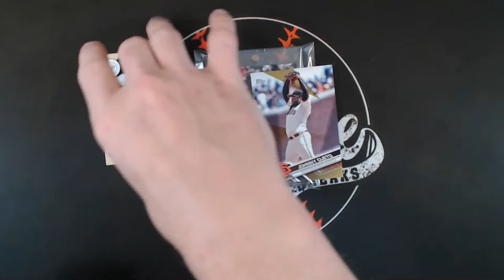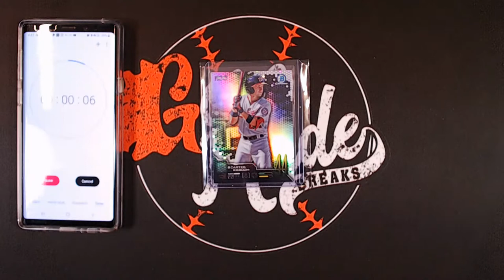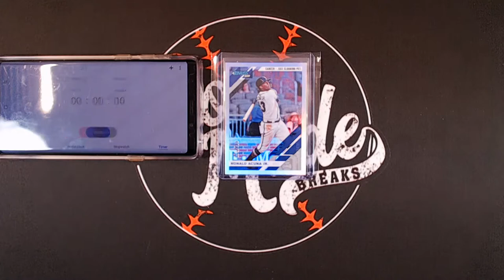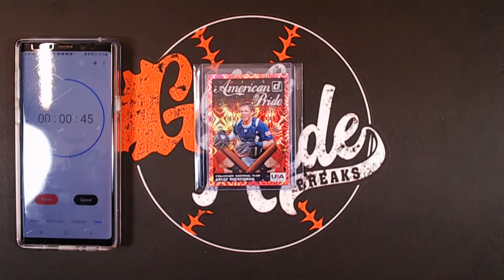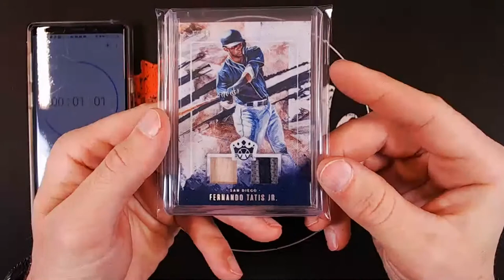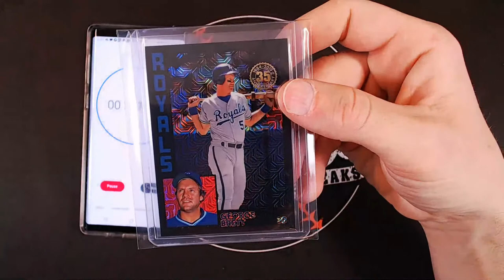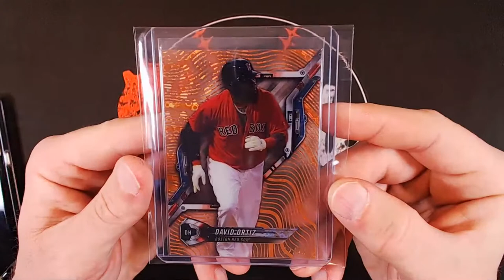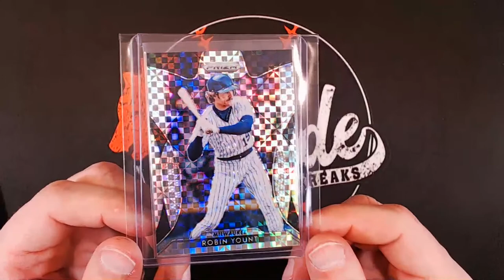Patreon Exclusive Auction 1/26 pt.2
I want to give a special thanks to the following Patreon Members:

Lightweight Champs: Terry Ducote, Brendon Simmons, Oliver Adolphson, Mark Karpinski, Vador's Card Breaks, Kevin Tan, BigS the Collector, Louis S., Greg Laurie, Jerzy1207, and Grant Nicklin

Welterweight Champ: Joseph Lombardo, Timothy Hostetler, John Young, Cool Cena, The Lund Boys, Drake Biscardi, Timothy Hostetler, and Jonathan Longden

Middleweight Champ: Barry K of Cards for Daze, Justin Moeller,  Mitch Smith, Tommy White, and Shane Welch

Light Heavyweight Champs: Michael Padgett

Heavyweight Champs: James Palmer, Tomm Edwards, Comfort Cards, Paul Curry, Dwight with Clark Sports Cards, and Ron James